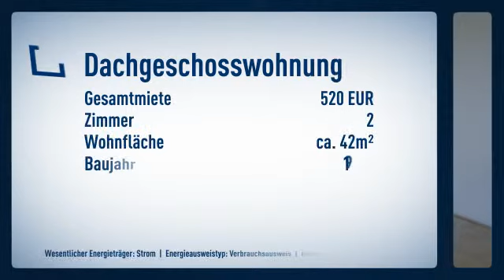** TRAUMHAFTE UND HELLE 2-ZIMMER-WOHNUNG * Münster-Nienberge * incl. EBK * ab sofort bezugsfre